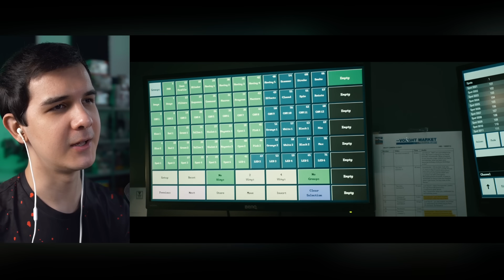ПАЦАНЫ 3 СЕЗОН ФИНАЛ РЕАКЦИЯ // Что будет в 4 сезоне?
Кьюбайт и реакция на седьмой эпизод третьего сезона сериала The Boys.